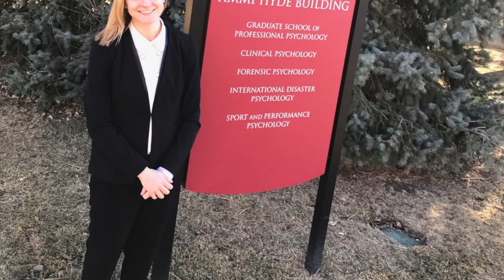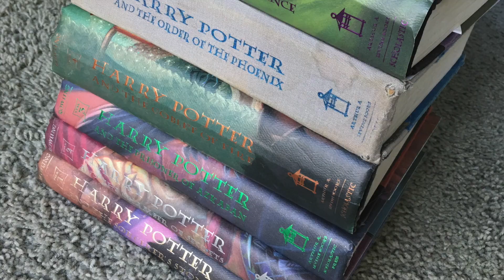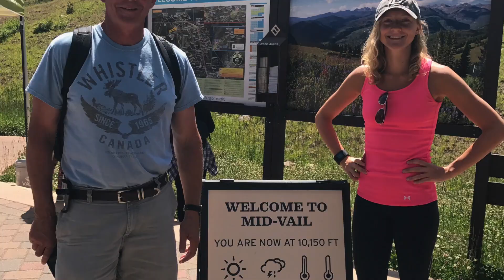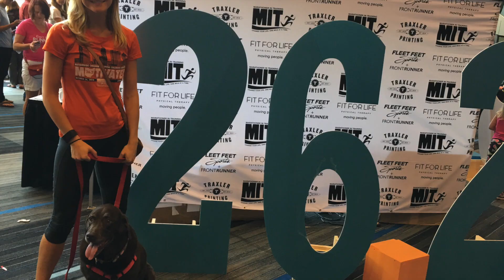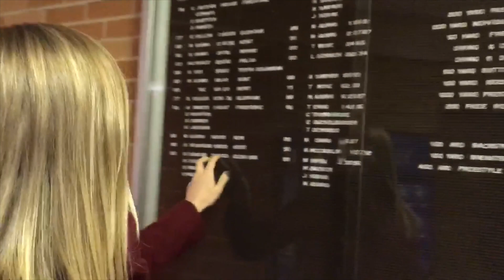The BEST of 2017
A year ago I made a video about doing a photo challenge in 2017, but quickly realized that that captured too many of the mundane moments and not enough of the memorable. I instead made this video to include some of the most important moments of the past year as it has truly been the biggest year of my life with a wider range of emotions than I've ever experienced. Most things I've heard regarding the new year is how horrible 2017 was and how much people are ready to start over in 2018. I can't agree. While I'm excited and have big plans for 2018, I can't express how thankful I am for 2017. I experienced new adventures, loved a lot, made life-changing decisions, and completely grew as a person. This year was filled with people and memories I'll forever cherish.
I also ate a lot of apples.